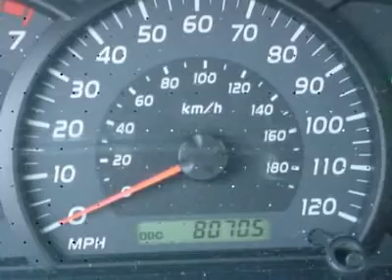2006 Toyota Tundra For Sale SC | Used Car Dealer in Columbia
Welcome to Dodgeland of Columbia! We are committed to offer you the best service experience in your next Dodge or used car purchase.

Don't miss this 2006 Toyota Tundra. It's equipped with automatic transmission and features a white exterior. With 80.669 miles, you'll want to take this vehicle home. Make a great choice today. Contact Dodgeland of Columbia and see this vehicle first hand.

We are located in Columbia and we proudly serve Lexington, Winnsboro, Chapin and the neighboring areas in South Carolina.